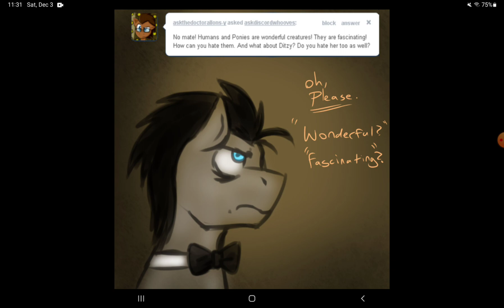discorded whooves tumblr post (part 6)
yeah

i  can  relate

this isn't helping anymore

im out of ideas